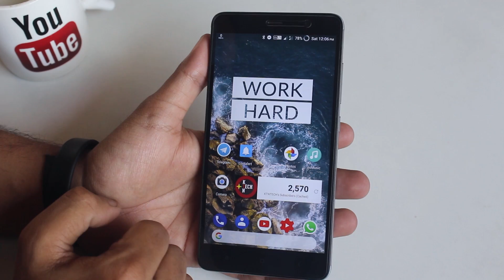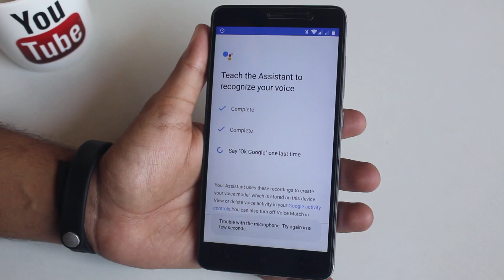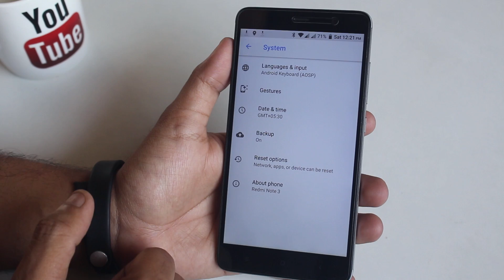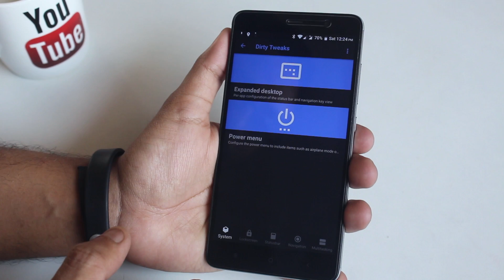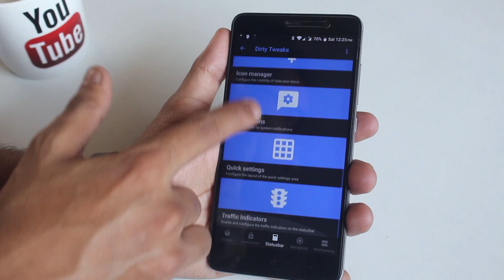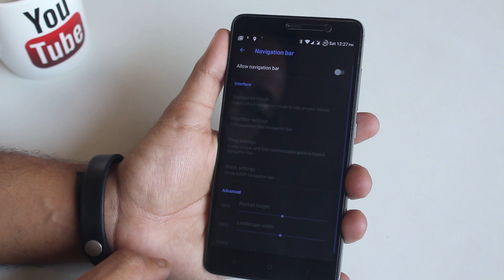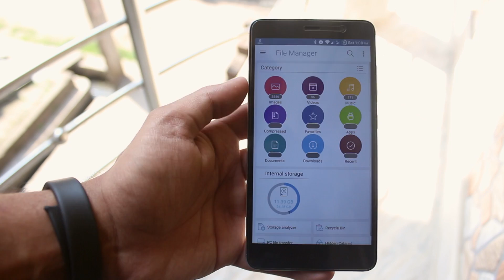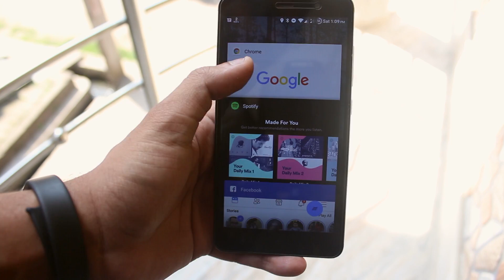Dirty Unicorns V12 On Redmi Note 3 || This is Cool 😍